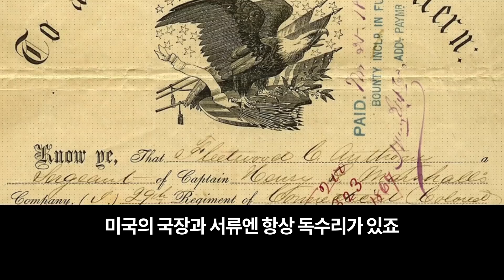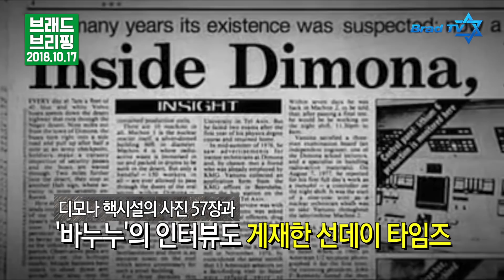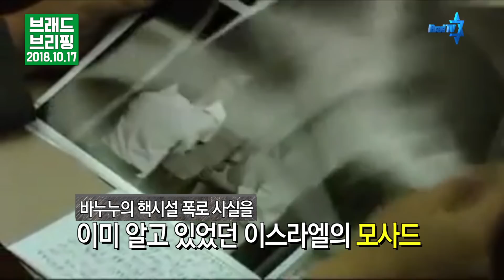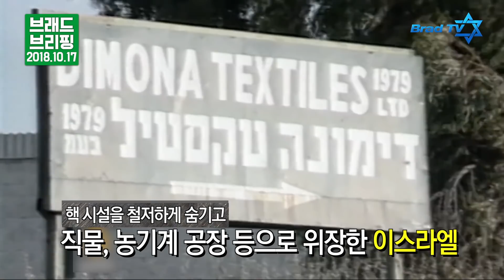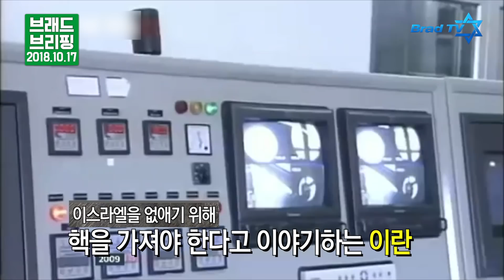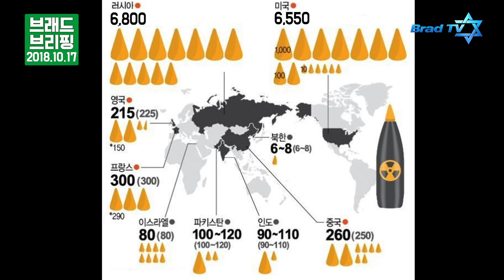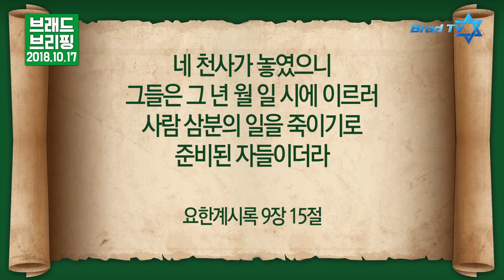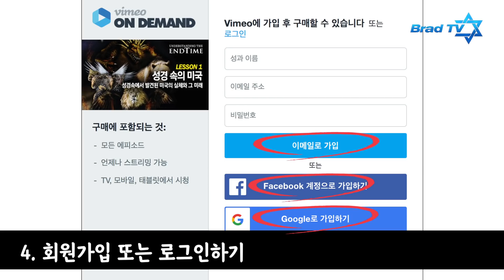[Brad TV] 브래드 브리핑 - 18년 10월 17일 - 이스라엘은 핵무기를 갖고 있을까?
2018년 9월 19일 이란은 이스라엘의 핵프로그램을 문제 삼고
국제 원자력 기구에서 사찰해야 한다고 요구했습니다
이스라엘은 공식적으로 핵보유국이 아닌데
어째서 이란은 이런 주장을 펼쳤을까요
정말 이스라엘은 핵을 가지고 있을까요?
지금 브래드 브리핑에서 말씀드리겠습니다